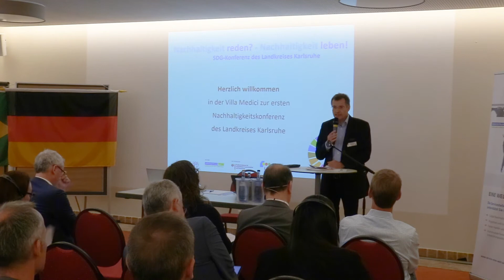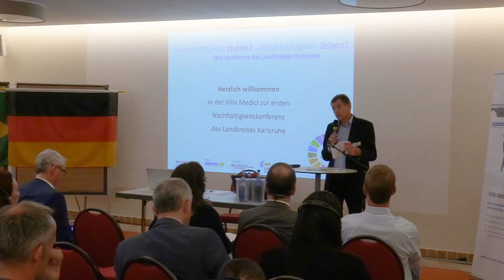SDG Konferenz [ 02/15 ]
Der Landkreis Karlsruhe hat in Kooperation mit der Servicestelle Kommunen in der Einen Welt zur SDG-Partnerschaftskonferenz nach Bad Schönborn eingeladen.
Bad Schönborn, 16. und 17. Juli 2019. Neben Vertreterinnen und Vertretern aus den südbrasilianischen Kommunen Brusque – der Partnerkommune des Landkreises Karlsruhe –, Guabiruba – der Partnerkommune von Karlsdorf-Neuthard und Pomerode – Partnerkommune der befreundeten Kommune Greifswald – nahmen Experten aus den Kommunen des Landkreises an der Konferenz teil, sowie interessierte Jugendliche.

Die Ausrichtung der SDG-Partnerschaftskonferenz fand auf Wunsch des Landkreises Karlsruhe statt. Zentrales Anliegen war, die Partnerschaften, die bereits im Projekt „Kommunale Klimapartnerschaften“ aktiv sind, thematisch auszuweiten und partnerschaftliche Aktivitäten zur gemeinsamen Umsetzung der Agenda 2030 auf kommunaler Ebene zu entwickeln. Zudem stand der Fach- und Erfahrungsaustausch zur Umsetzung der Agenda 2030 und den 17 globalen Nachhaltigkeitszielen (Sustainable Development Goals – SDGs) im Vordergrund.

Nach der Begrüßung durch Landrat Dr. Christoph Schnaudigel, den Bürgermeister der Landkreiskommune Bad Schönborn Klaus Detlev Huge, und die Servicestelle, hielt Mario Schmidt von der Hochschule Pforzheim eine Keynote zu Nachhaltigkeit und den SDGs. Auf anschauliche Weise thematisierte er – neben den Folgen des Klimawandels – die Notwendigkeit sich gemeinsam für eine nachhaltige Entwicklung zu engagieren.

Im Rahmen des Programmpunktes „Best-Practice“ stellten die anwesenden Kommunen aus dem Globalen Norden und Süden Beispielprojekte zur Umsetzung der Agenda 2030 vor – und inspirierten damit ihre Kolleginnen und Kollegen. Beispielsweise wurden die von der Kommune Bruchsal kostenfrei bereitgestellten E-Roller „Moritz“ und ein kommunales Musik-Therapie-Projekt der Stadt Guabiruba zur Verbesserung der seelischen Gesundheit vorgestellt.

Anschließend stellten sich Mitglieder der globalen Schüler- und Studentenbewegung „Fridays for future“ aus dem Landkreis vor und berichteten über ihre bisherigen Aktivitäten für mehr Klimaschutz. Vor der Mittagspause wurden Schülerinnen und Schüler aus dem Landkreis Karlsruhe – gemäß des Vorbildprojektes aus Brusque – als Klimabotschafterinnen und -botschafter ausgezeichnet.

Am Nachmittag tauschten sich die Teilnehmenden in parallelen Fachforen zu den SDGs „SDG 3: Gesundheit und Wohlergehen“ sowie „SDG 4: Hochwertige Bildung“ aus und erarbeiteten gemeinsame Projektideen, wie beispielsweise ein regelmäßiger webbasierter Fachaustausch zu Maßnahmen zur seelischen Gesundheit oder gemeinsame Projekte zur Bildung für Nachhaltige Entwicklung.

Am Abend des ersten Konferenztages lud der Landkreis die Teilnehmenden sowie die Bevölkerung des Landkreises zum „SDG-Festival“ nach Bruchsal ein, um sich gemeinsam dem Thema Nachhaltigkeit zu nähern. Neben einem SDG-Talk mit Vertreterinnen und Vertretern aus den brasilianischen Partnerkommunen und dem Landkreis, präsentierten Bands aus der Region Songs rund um das Thema Nachhaltigkeit. Darüber hinaus unterzeichneten der Landkreis Karlsruhe und die Gemeinde Karlsdorf-Neuthard die Musterresolution „2030-Agenda für Nachhaltige Entwicklung: Nachhaltigkeit auf kommunaler Ebene gestalten“ und bekannten sich so öffentlich zur Umsetzung der Agenda 2030 auf kommunaler Ebene.

Am zweiten Konferenztag tauschten sich die Anwesenden in Fachforen zu „SDG 11: Nachhaltige Städte und Gemeinden“ oder „SDG 17: Partnerschaften zur Erreichung der Ziele“ aus. Sie entwickelten Projektideen, wie sich diese Erfolge auch über Grenzen von Gemeinden und sogar Kontinenten hinweg übertragen lassen. Gerade der ämterübergreifende Fach- und Erfahrungsaustausch zwischen den Partnerstädten wurde sehr gut angenommen und die interkollegiale Beratung wertgeschätzt.

Am Nachmittag wurden erarbeitete Projektideen präsentiert und erste Schritte der Umsetzung vorgestellt. Zudem konnten für die Projekte Paten vorgestellt werden. Diese werden im Nachgang der Konferenz die Projektideen weiterverfolgen und die Umsetzung einleiten.

Am Ende der Konferenz hat die die Stadt Brusque eine Folgekonferenz im Frühjahr 2020 angekündigt.